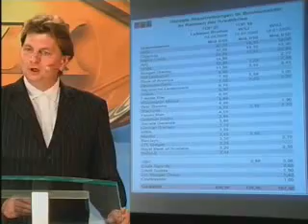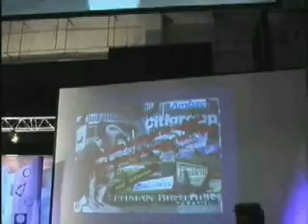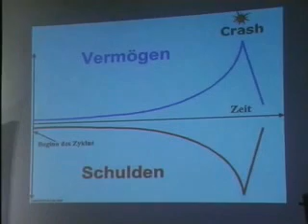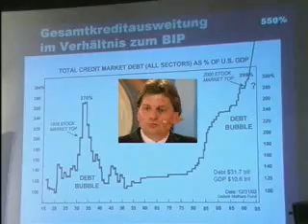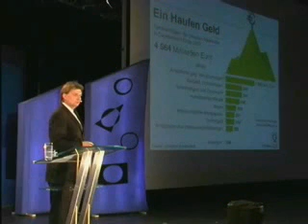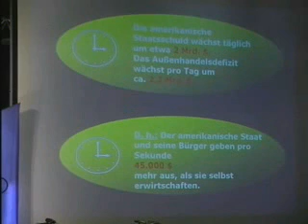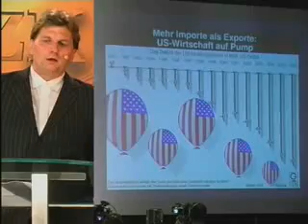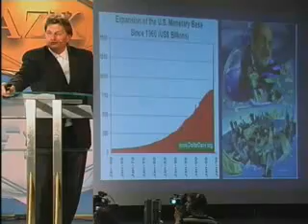Crashkurs Finanzsturz 1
Finanz- und Wirtschaftskrisen reine Zufälle, oder planmäßig gesteuert? Ziel die Neue Weltordnung? Lassen Sie sich informieren...